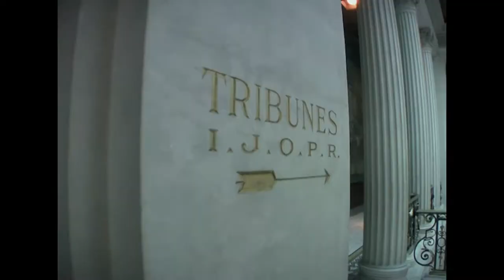Cité de la réussite 2017 - 29 - Education et entreprise: le pari de la transmission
avec Hervé BIAUSSER, Laurent CHOAIN et Isabelle HUAULT.
Débat dirigé par Marc VANNESSON.